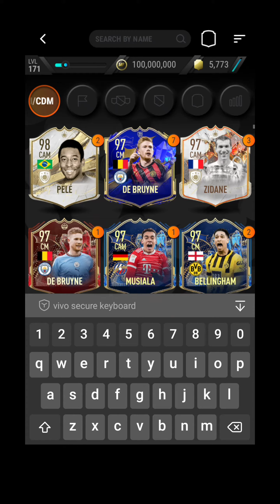Ruben Dias Sbc 2022 World Cup Madfut 23